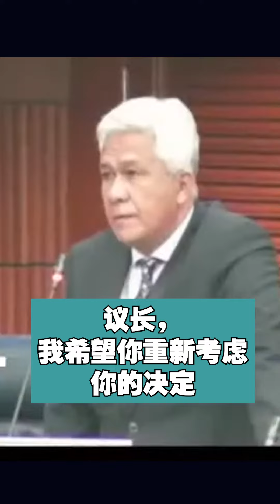89亿国油资产遭扣押，议长不允许辩论？蓝卡巴炮轰他们有利益冲!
苏禄苏丹后裔扣押国油子公司资产是一个非常严重的国家主权问题。 议长 Azhar Harun 竟然不允许在野党议员在国会辩论这个课题，逻辑在哪里️ ？！